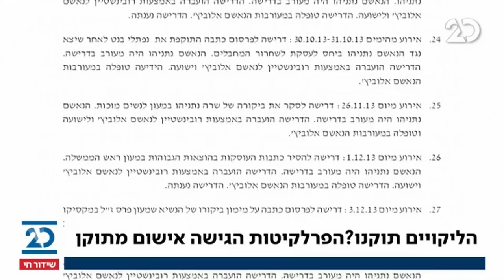הסיפור המרכזי עם בועז גולן ואראל סג"ל | 3.1.2021 | התכנית המלאה